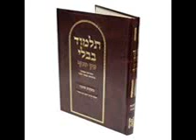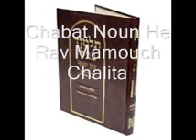Chabat Noun He